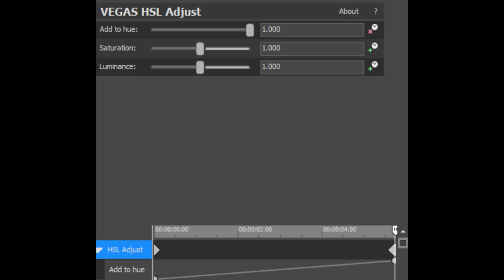How To Make X Is Enchanted With Rainbow